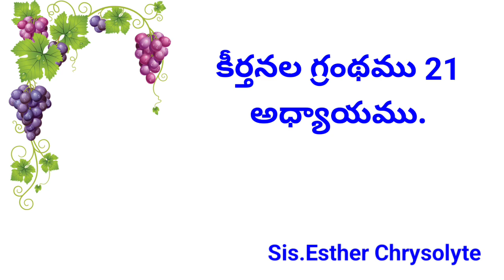కీర్తనల గ్రంథము 21 అధ్యాయము.